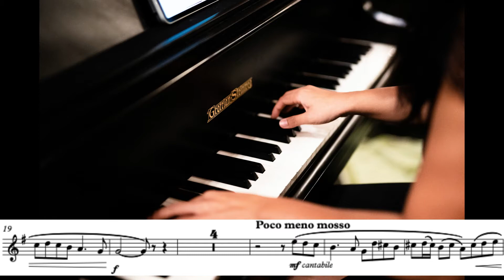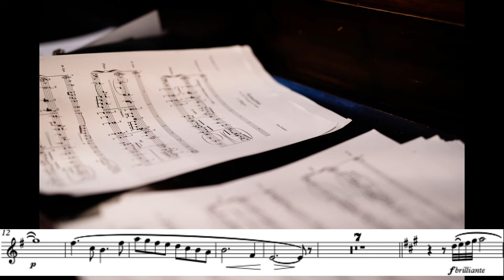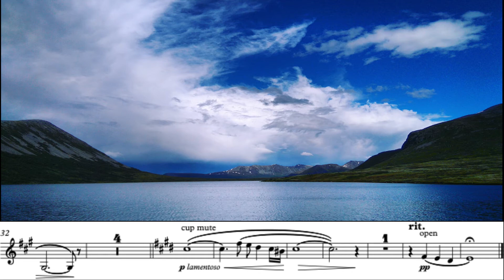Sonatina for Trumpet & Piano - Tom Gontier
Trumpet: Roeland Henkens
Piano: Marina Kan Selvik
Recording Engineer: Øyvind Driveklepp (Audio Design)

Recorded at Ålesund Church (Norway) on 11th September 2020.

The more classical composing approach in “Sonatina for Trumpet and Piano” comes forward in the musical structures of the three movements. The rhythmically and melodically contrasting themes in the first movement (Allegro) set off against the calm and peaceful phrases in the second movement (Cantilena). The third movement (Rondo Burlesco) creates a mysterious atmosphere, which leads us towards the humorous end of the Sonatina.